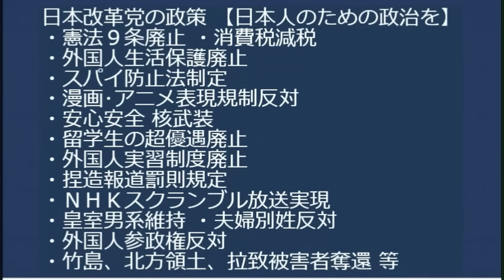岸田下し開始、先陣の世耕さん「リーダーなら決断しろ具体的な指示を出せ」野党が拍手／こっそりと国保税増税、来年から／5年延長で年金支払い総額は100万円増、税負担率上がっちゃう20231026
民間の保険会社で個人年金保険はございました。

170-0005 豊島区南大塚 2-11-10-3F　くつざわ亮治 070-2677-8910 まで